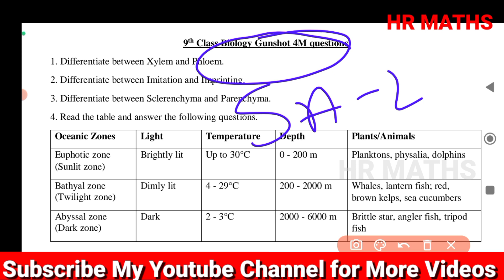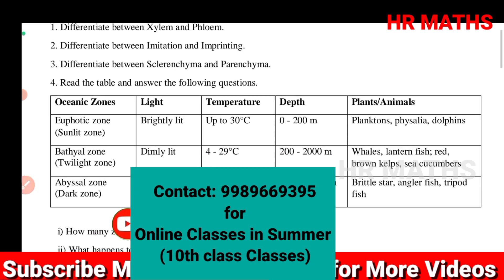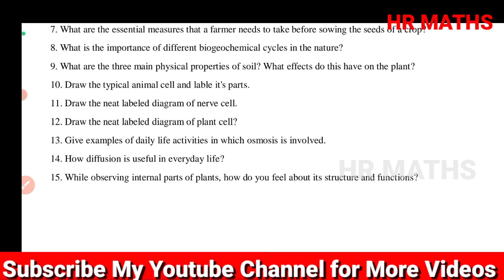9th Biology Gunshot 4m questions|AP 9th class sa2 question paper 2023|important questions for sa2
9th Biology Gunshot 4m questions|AP 9th class sa2 question paper 2023|important questions for sa2

Important Links:-

👉What's App :
👉 HR Maths for All :